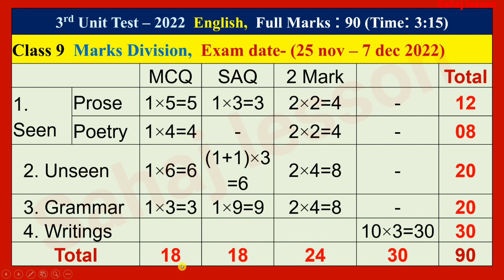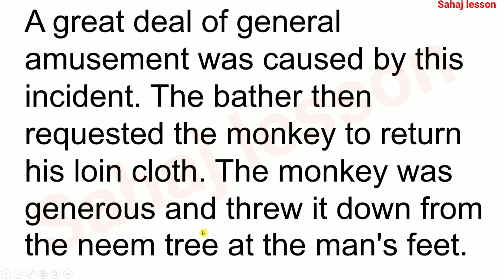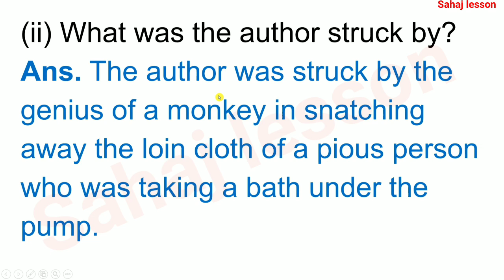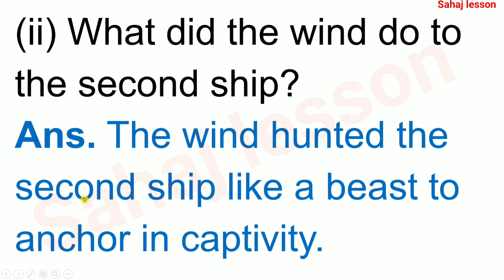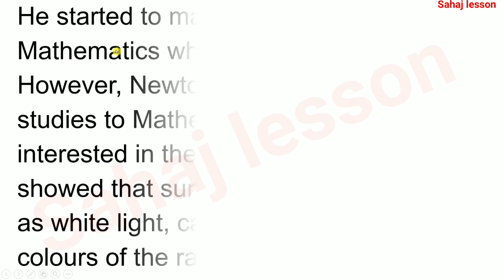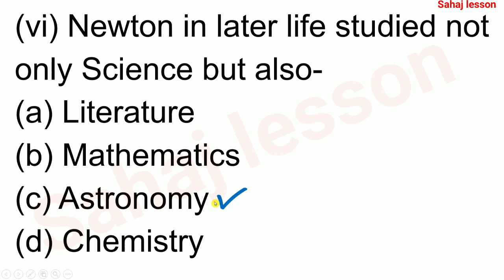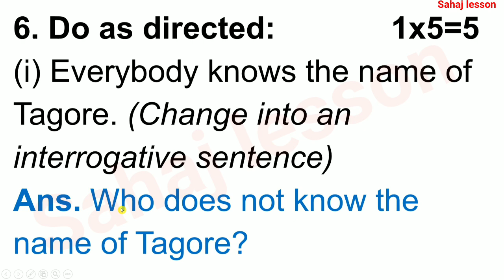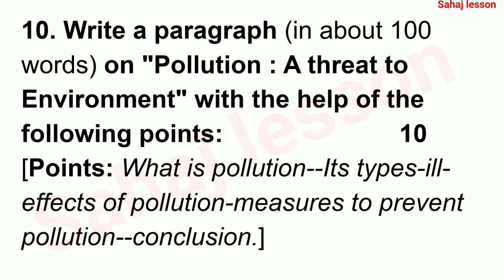class 9 third unit test question paper 2022 | class 9 english suggestion third unit test 2022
PDF+Video এখানে পাবে class 9 third unit test question paper 2022 | class 9 english suggestion third unit test 2022

About the video: class 9 third unit test question paper 2022, class 9 english suggestion third unit test 2022, english, ingraji

Solved queries:
class 9 english suggestion third unit test 2022
3rd unt test questrion paper class 9 english
class 9 third unit test english suggestion 2022
class 9 english third summative question paper 2022
3rd unit test syllabus class 9 english 2022
class 9 english syllabus 3rd unit test 2022

3rd unit test
third unit test
3rd unit test 2022
third unit test 2022
final exam
final exam 2022
annual exam
third unit test exam 2022
third unit test suggestion 2022
3rd unit test 2022 class 9
3rd unit test 2022 class 8
3rd unit test 2022 class 10
3rd unit test 2022 class 7
3rd unit test 2022 west bengal board
3rd unit test exam 2022 class 7
class 9 third unit test 2022 bangla
third unit test december 2022 maths
third unit test december 2022
third unit test december 2022 mathematics
third unit test december 2022 science
third unit test class 8 2022
3rd unit test 2022 west bengal board